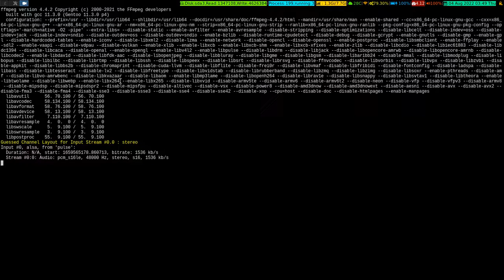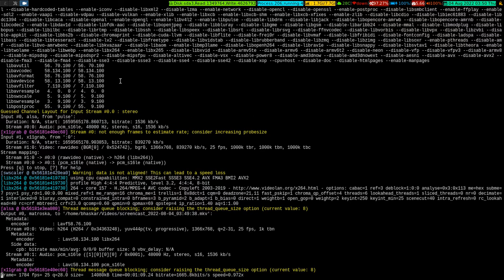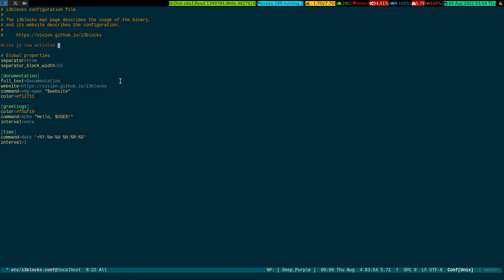Emacs Sudo Edit Is A Package To Edit File With Elevated Privilege 2022_08_04 03:49:38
In this video, you will see, how you can easily edit files in a folder where you need elevated permission to edit files with the help of a small package called sudo-edit.